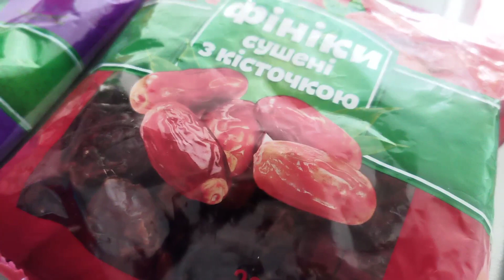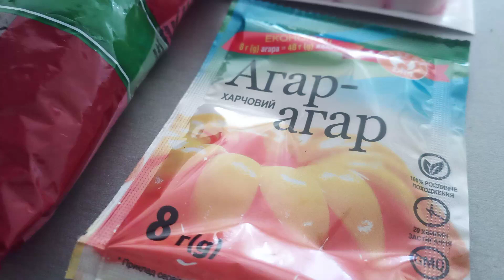Закупка продуктов в АТБ 3 июня 2023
Маленькая закупка получилась.  Нужно было купить куриных яиц. Кроме яиц купиал йогурт питьевой,  в стакане, сладкий перец, минеральную  воду и агар-агар.